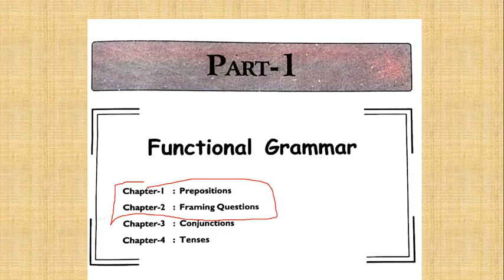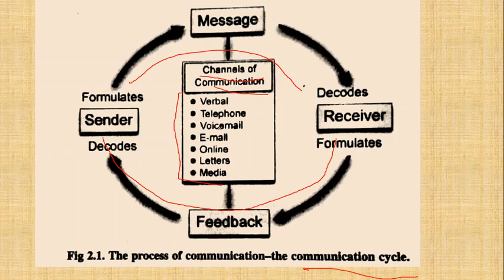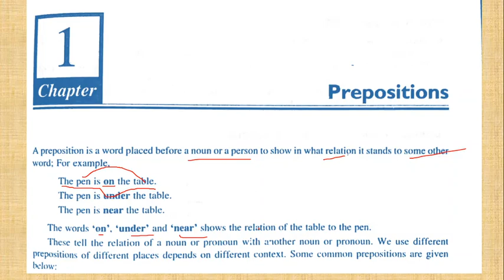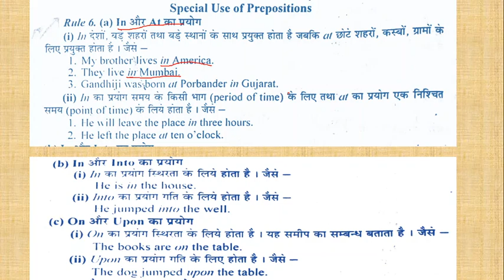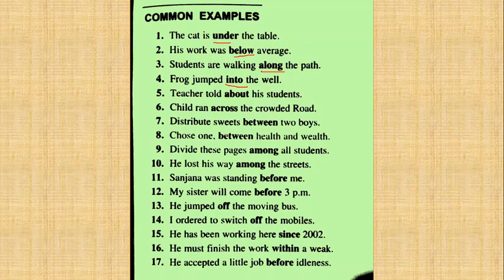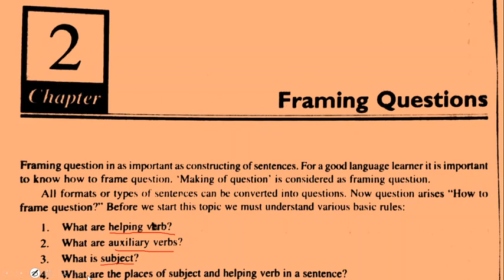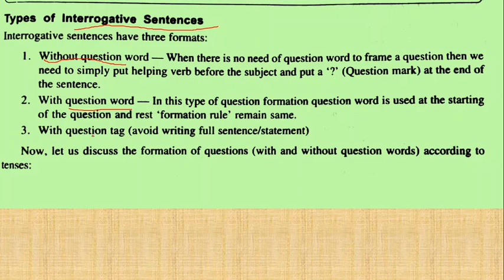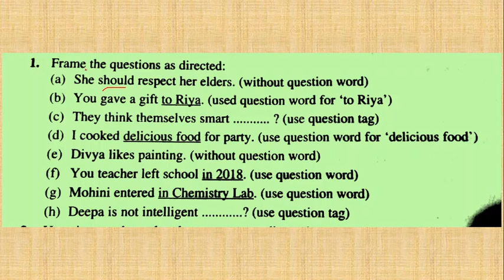Communication Skill for diploma 4rth semester by- Siddharth sir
Important for all engineering student ( Communication Skill